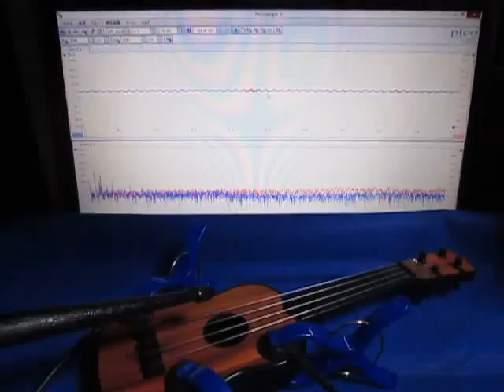音と超音波の組み合わせによる、超音波システム